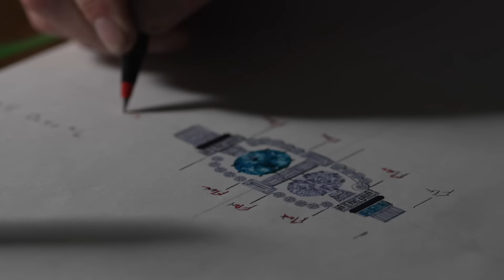Custom by Addessi: Art Deco Paraiba & Diamond Bracelet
This bracelet was custom created with a 3ct D color, Internally Flawless Diamond and a 3ct Oval Paraiba Tourmaline in platinum with over 8 carats of D-F color, VVS-VS clarity diamonds. Made with a custom watch-style clasp. One of One.